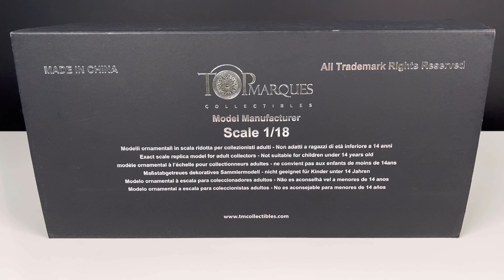Unboxing of Jaguar XJ220 1:18 Resin Model Car by Top Marques Collectibles (4K)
Unboxing and Full Review of Jaguar XJ220 1/18 Scale Resin Model Car by Top Marques Collectibles Models. (4K Video)